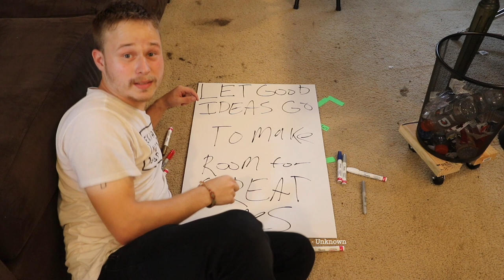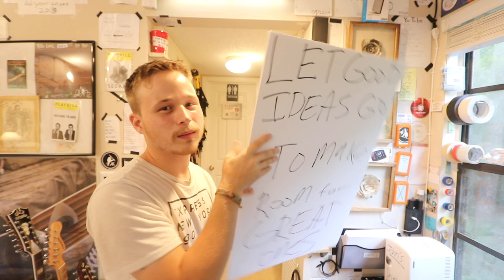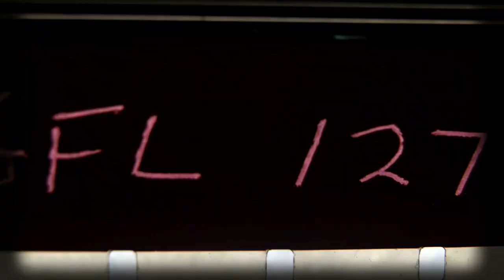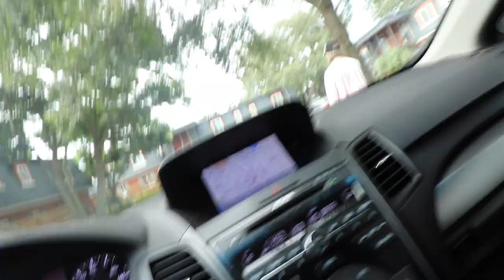no more good ideas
Content Crew Instagram!